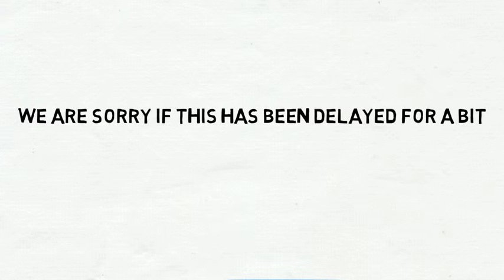Our Sponsors and Donors - One Thousand Harps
From the buttom of our hearts. Thank you so much!